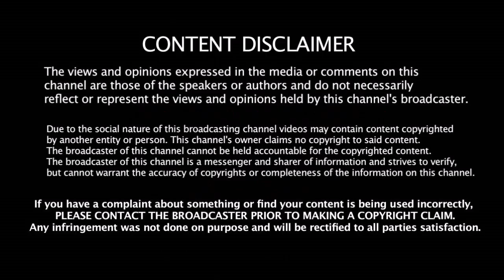தாயார் இறந்து இறுதி சடங்கில் கலந்துகொள்ளாத Pakistan 16 வயது வீரர் - அறிமுக போட்டியில் சோகம்